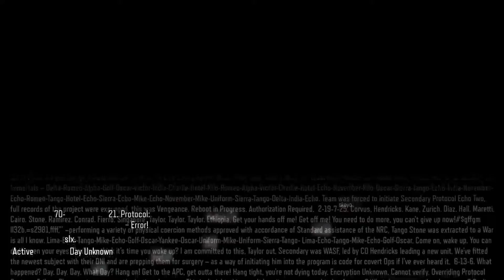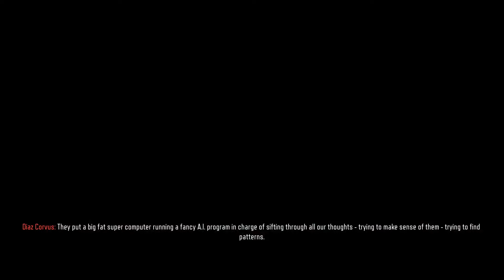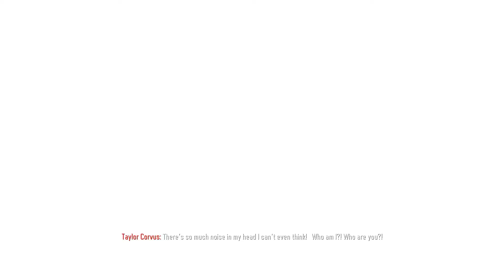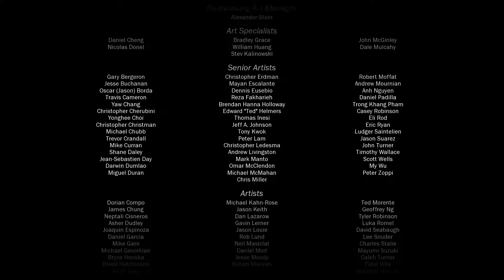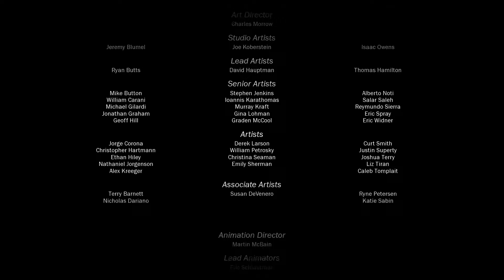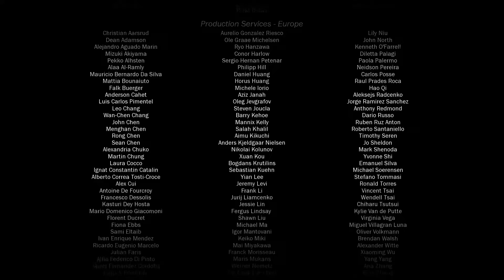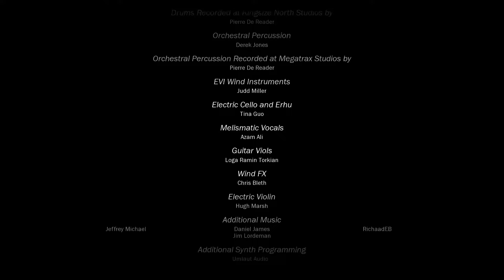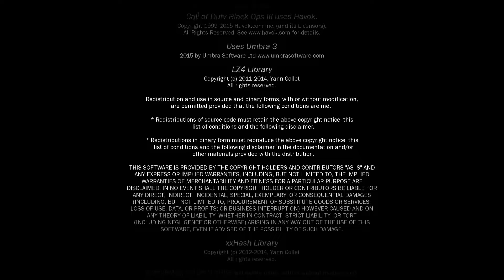Call of Duty Black Ops 3 Mission 11 Life